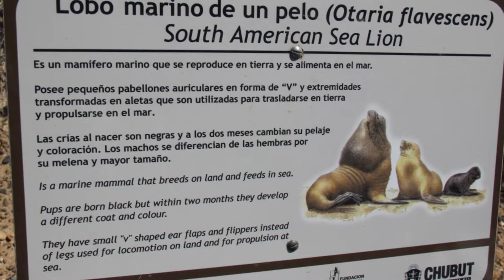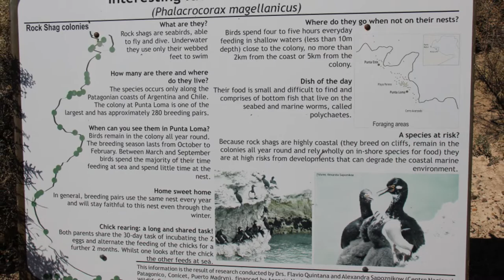Punta Loma Sea Lion Colony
Sea Lion Colony in Puerto Madryn, Argentina